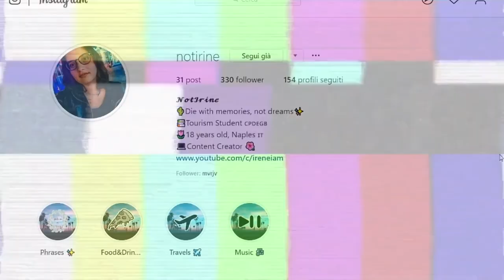COME HO IMPARATO L'INGLESE !?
Heyla bella gente! In questo video vi spiegherò come imparare l'Inglese e qual modo migliore per farlo se non parlandovi di come io ho imparato l'Inglese? Fatto sta che oggi vi dirò quali sono stati i miei "trucchi" per riuscire ad imparare l'Inglese e riuscire ad ascoltare quasi tutto senza troppa fatica. Spero che il video vi possa essere utile e vi auguro una buona visione! :D

⇢Attrezzatura video:
⋆Camera: Huawei P20 Lite
⋆Editing: Sony Vegas Pro 15
⋆Miniature: Photoshop CC

Se vuoi condividi questo video con i tuoi amici

Inglese, come imparare, inglese da autodidatta, come studiare l'inglese da soli, come ho imparato l'inglese, come imparare l'inglese, trucchi, imparare una lingua straniera, lingua straniera.